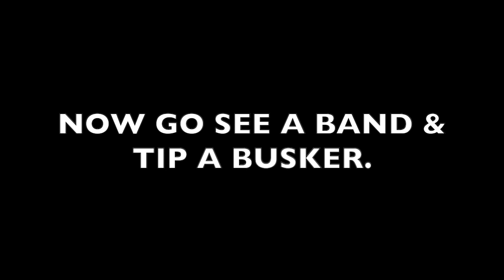6 YEAR GIG MONTAGE: Fingerstyle guitarist SLAYS it in pubs, clubs & dance halls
Some of the original clips can be seen in their entirety on the Twohandsonlyonemouth channel. Here are the links: